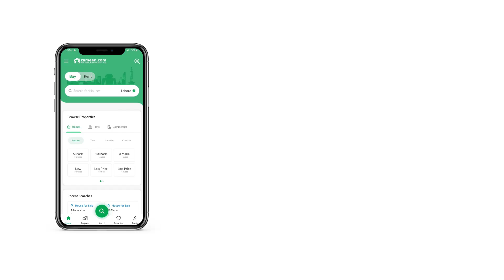5 MARLA HOUSE FOR SALE IN 9 TOWN DHA LAHORE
5 Marla Brand New House For Sale In Dha 9 Town Block B

. 1 Kitchen
. Drawing room
. Dinning room
. TV lounge
. Powder Room
. parking space